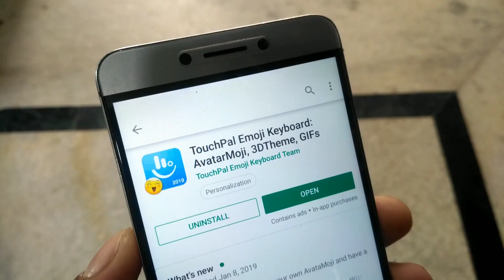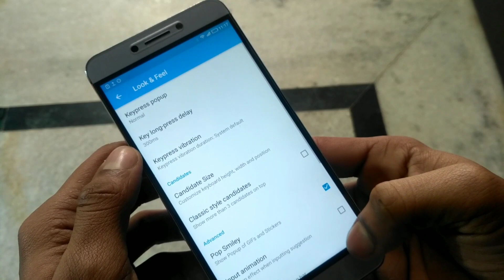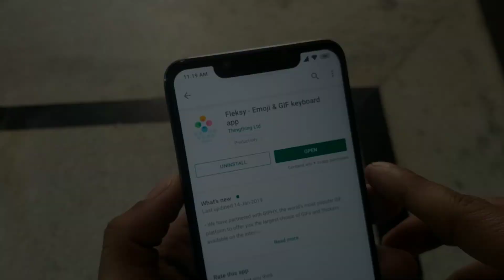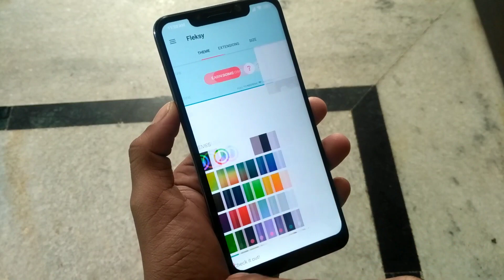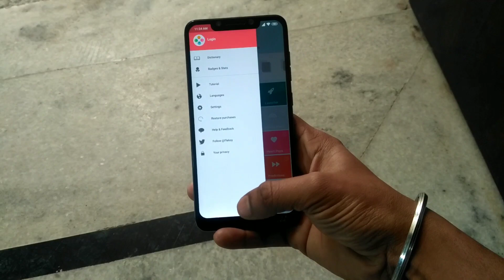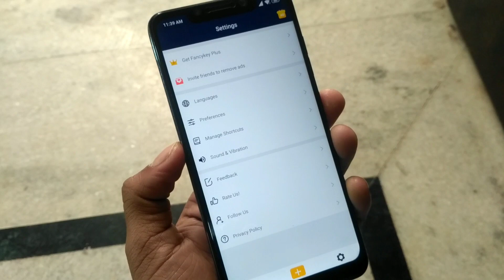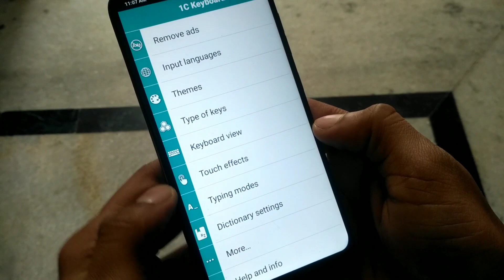Top 5 Cool Android Keyboards 2019 - Must Try!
Short Description :

Guys there are lots of awesome and  amazing android Keyboard but I've found some awesome and cool or you can say 5 best unique android keyboard 2019.